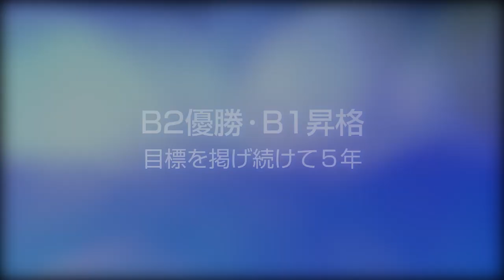【茨城ロボッツ】B1昇格記念DVD『RISE TOGETHER -B1昇格への軌跡-』CM ロングver.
■2020-21シーズンB1昇格記念ダイジェストDVD『RISE TOGETHER -B1昇格への軌跡-』ご予約受付中！

ロボッツのB1昇格を記念し、共に戦った選手・チームスタッフたちの姿を、いつまでもみなさまに見ていただけるよう、印象的なシーンの数々をDVDに収めました。
ロッカールームでの選手たちの真剣なやりとり、選手・チームスタッフの特別インタビューなどの映像を収録した、ファン・ブースターのみなさま必見のDVDです。

■RISE TOGETHER -B1昇格への軌跡-■
「この道の先にある光は すごく特別なものだ」（リチャード・グレスマン）

「B2優勝・B1昇格」の目標を掲げ続けて５年、悲願を成し遂げる千載一遇のチャンスが訪れた。レギュラーシーズン４１勝１６敗東地区２位という成績を残し、初めてたどり着いたプレーオフの舞台。重責・葛藤・緊張…さまざまな感情を抱えながら、選手たちは何を思い一戦必勝の試合に挑んだのか？総収録８時間を超えるロングインタビューやロッカールームでの様子などをもとに、いままで見たことの無いリアルな茨城ロボッツの姿を映し出す。
さあ今こそ〝RISE TOGETHER〟共にアガろう、夢の舞台へ…